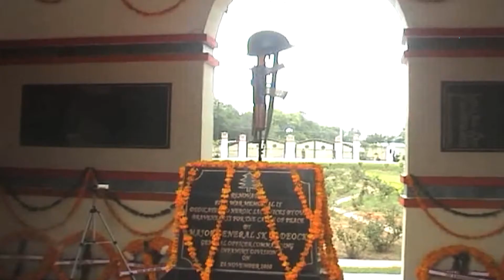मेरठ में कारगिल विजय दिवस पर शहीदों को पाइन डिविजन ने किया सलाम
26 जुलाई 1999 को ही भारतीय सेना ने कारगिल में तिरंगा फहराया था तब से हर साल इस दिन को कारगिल विजय दिवस के तौर पर मनाया जाता है। जवानों ने अपनी बहादुरी के बल पर इतिहास रच दिया और दुर्गम पहाड़ियों पर चढकर पाकिस्तानी घुसपैठियों को मार गिराया। इस पल को आज मेरठ के पाइन डिविजन में मनाया गया।